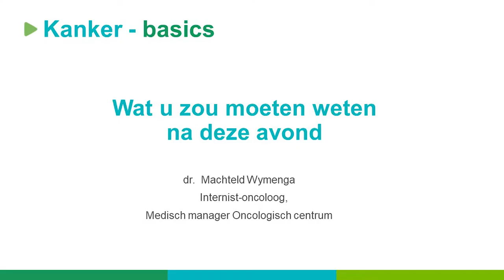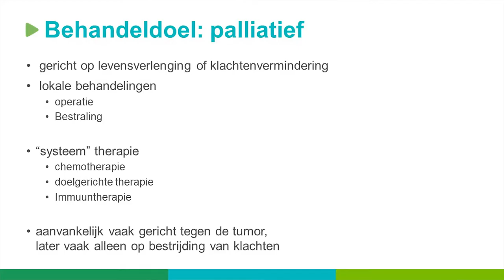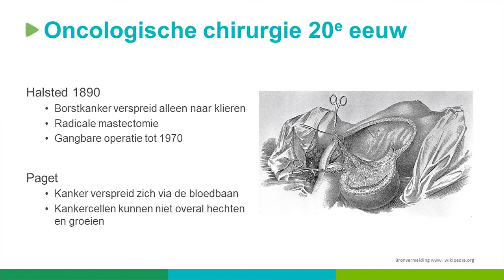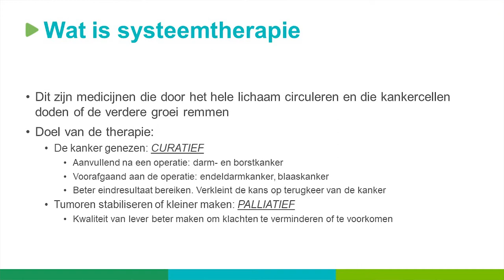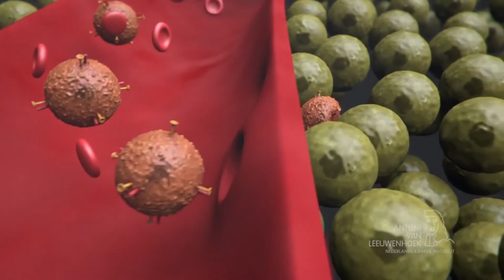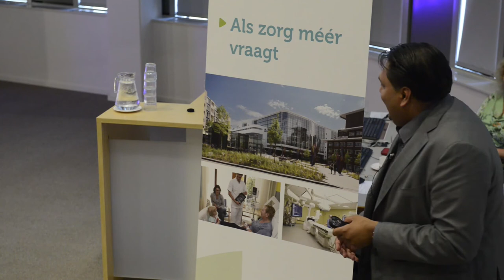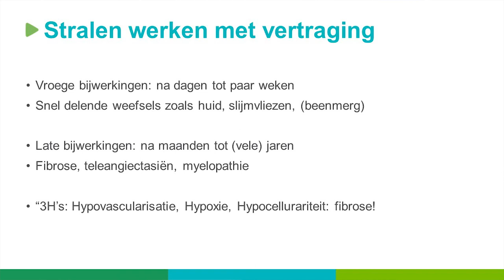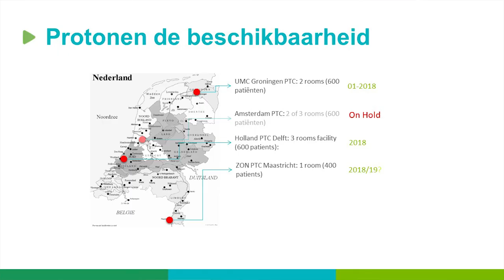Kanker te Lijf | Publieksacademie | Medisch Spectrum Twente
Medische Publieksacademie Twente 'Kanker te lijf' - volledige bijeenkomst.

Over Medisch Spectrum Twente:
Medisch Spectrum Twente is een modern en topklinisch ziekenhuis met locaties in Enschede, Oldenzaal en Haaksbergen. Hier kan iedereen terecht voor alle zorg, zeker ook als het complex of acuut is. Wij vinden dat het draait om de patiënt; jij staat centraal in de zorg, jij krijgt rust en ruimte en je mag altijd om hulp vragen. Ook geloven wij in samenwerking, met elkaar binnen MST, maar ook met andere zorgverleners, ziekenhuizen en universiteiten.

Volg ons!
Op verschillende social media kanalen vertellen we je van alles over de zorg in ons ziekenhuis. Benieuwd? Volg ons snel op Facebook, Instagram, Twitter en LinkedIn! Ook op onze website vind je altijd het laatste nieuws.